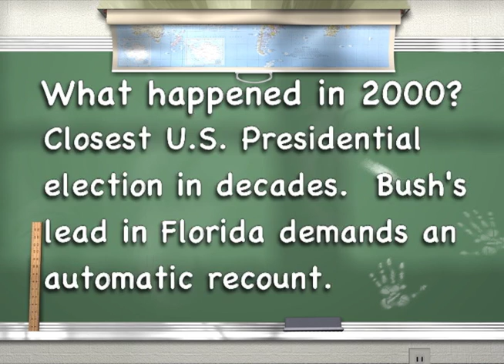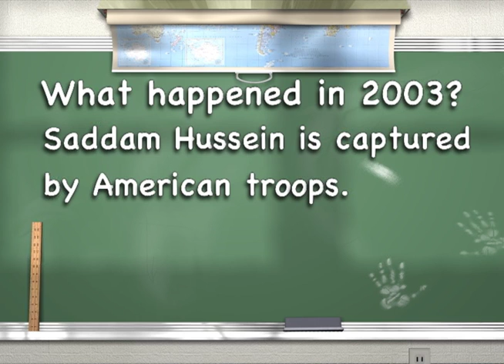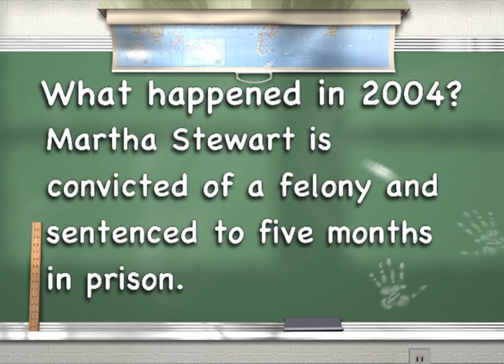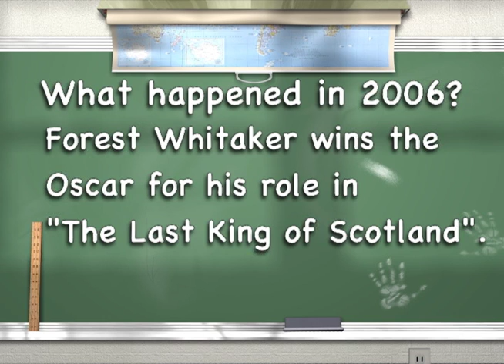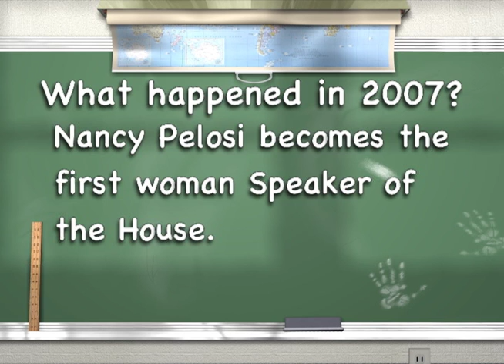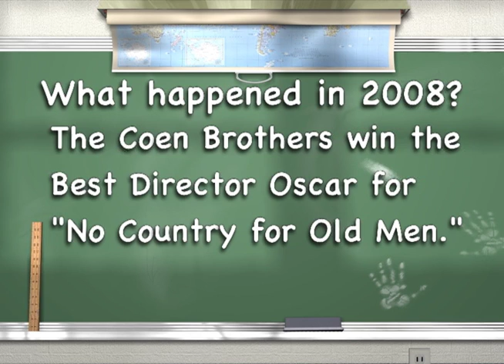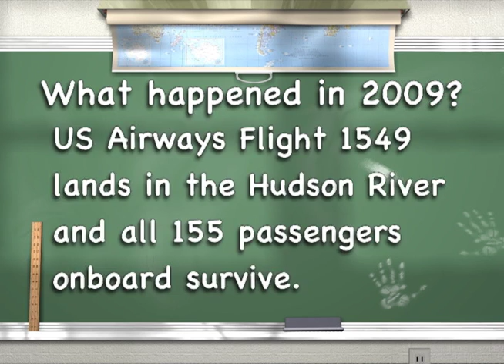Yearbook Video Part 2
Learn more about our volunteers.